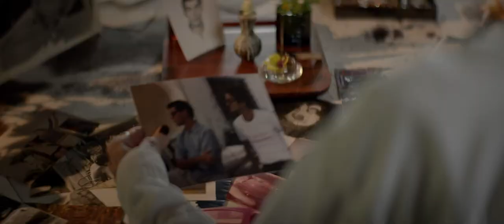La fiera y la fiesta (2021) | Tráiler Oficial (HD)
Dirigida por: Laura Amelia Guzmán & Israel Cárdenas
Escrita por: Laura Amelia Guzmán & Israel Cárdenas
Casa Productora: Aurora Dominicana /Lantica Media / Batú Films / Rei Cine / Pimienta Films

Con Geraldine Chaplin, Udo Kier, Luis Ospina y Pau Bertolini

Una actriz que se desvanece recurre a fantasmas en busca de respuestas cuando fuerzas extrañas amenazan su último rodaje.

Pimienta Films

Pimienta Films 2019